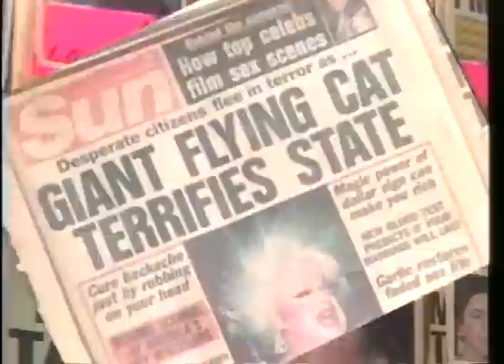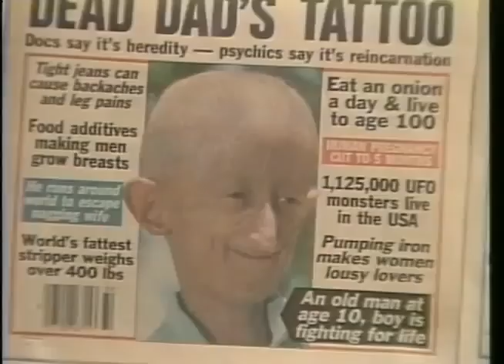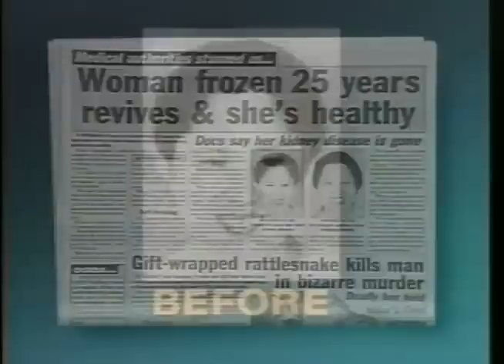FULL VIDEO Haunted toaster and bonus tabloid crazy!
The poor woman
My God.  Glorious.